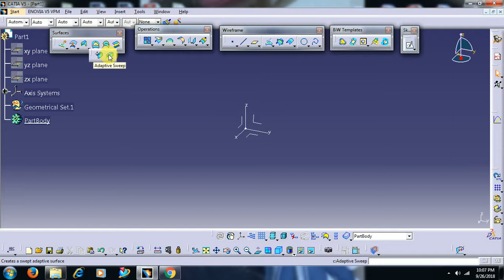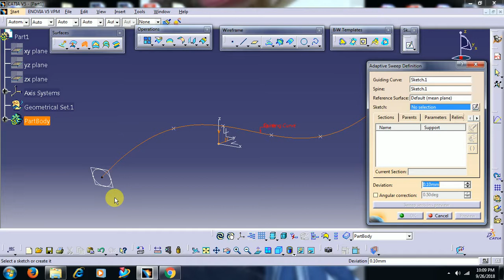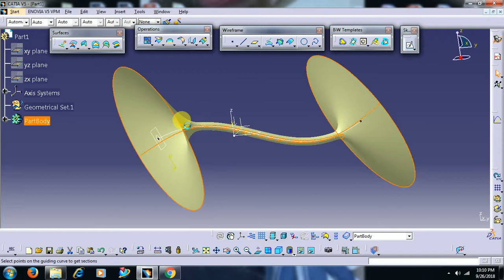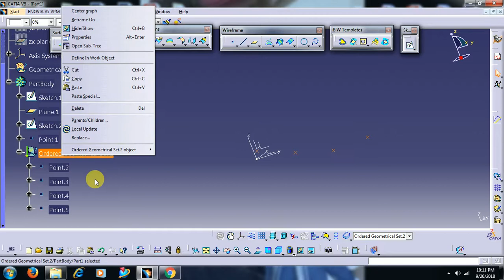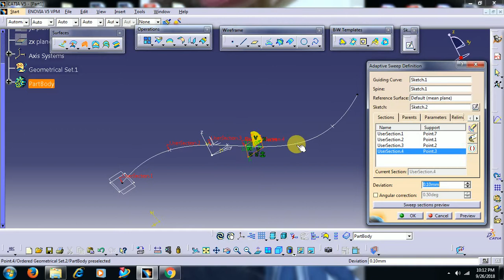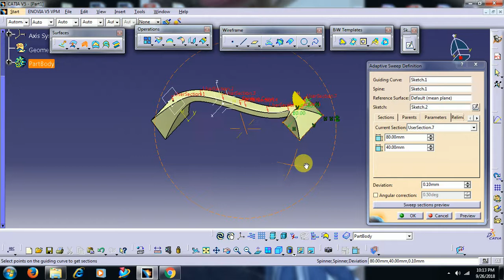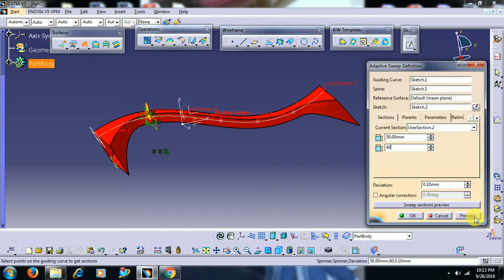CATIA V5 SURFACING - ADAPTIVE SWEEP